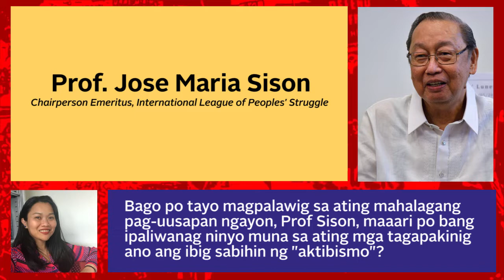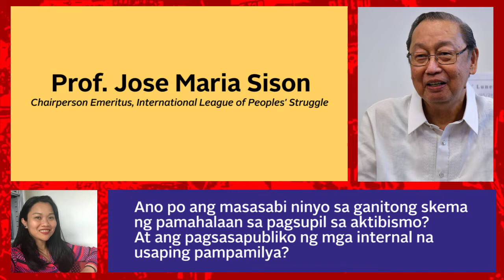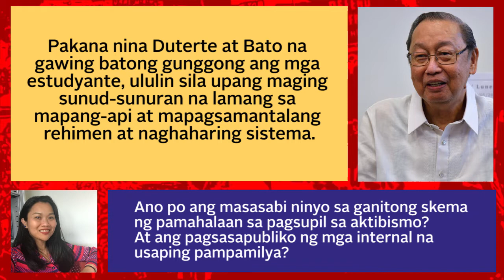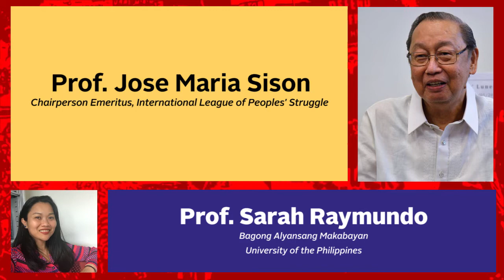Itanong Mo Kay Prof: Maling Pananaw sa Aktibismo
Panayam kay Prof. Jose Maria Sison, Chair Emeritus ng International League of People's Struggle, ni Prof. Sarah Raymundo hinggil sa maling pananaw sa aktibismo at paano ito nakakaapekto sa pagturing rito ng mamamayang Pilipino.